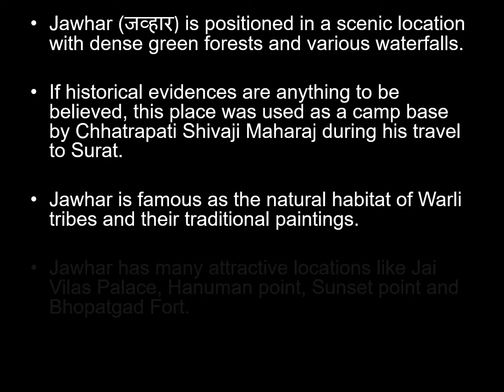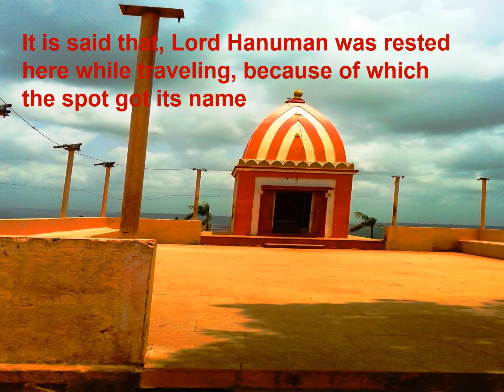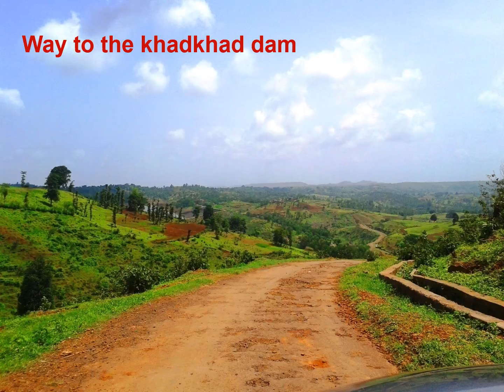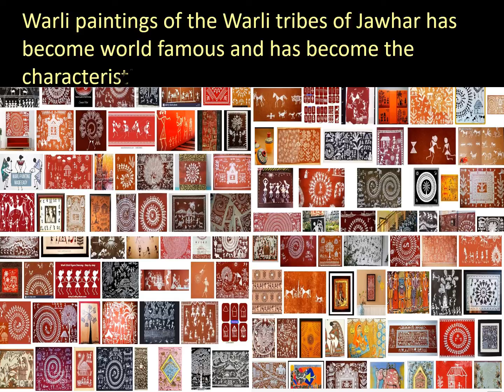Places Near Jawhar You Must Visit | Amazing Scenic Views | जव्हारमध्ये कुठे कुठे फिरायचे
जव्हारमध्ये कुठे कुठे फिरायचे | Places to visit near Jawhar | निसर्ग सौंदर्याने नटलेले जव्हार |
Welcome to Picnic Guru channel. Let's go through picnic spots near Jawhar in Palghar district

jawhar tourist places,jawhar trip complete guide,jawhar hill station palghar,jawhar tourism,weekend trip to jawhar hill station,trip to jawhar hill station,jawhar - city of waterfalls,weekend trip to jawhar,how to reach jawhar hill station